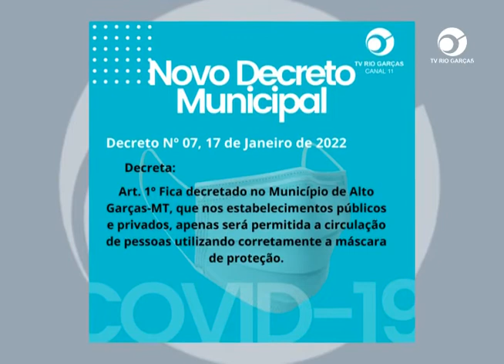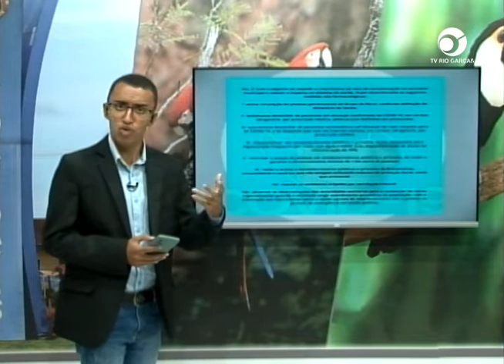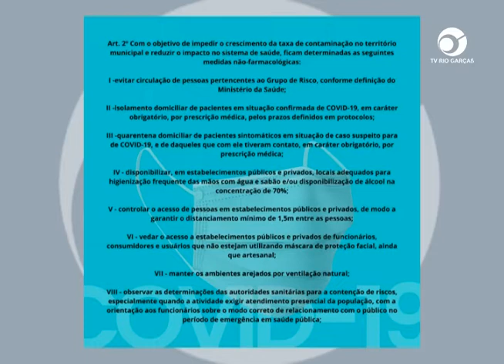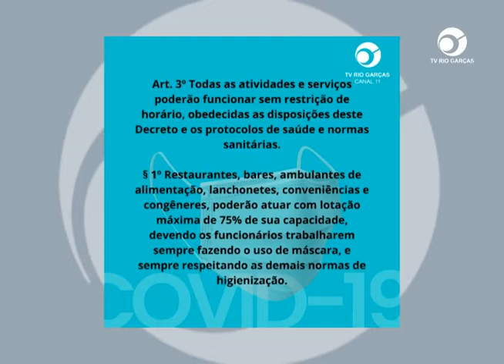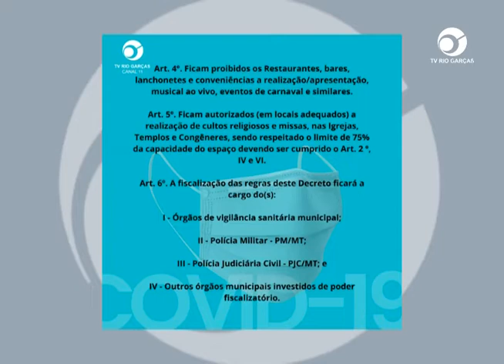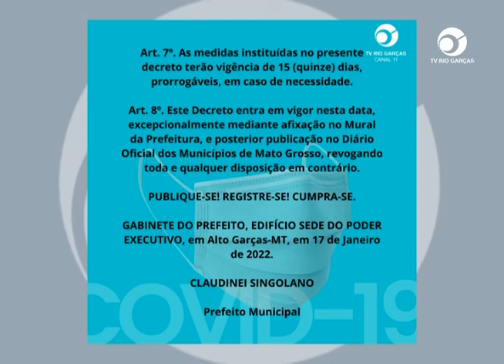NOVO DECRETO MUNICIPAL 17/JANEIRO DE 2022